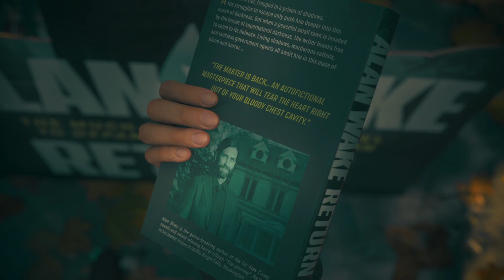Alan is Back | Alan Wake 2 walkthrough gameplay part 23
This Alan Wake 2 Walkthrough Lets Play will include the full game story in episodic videos, including Alan Wake 2's beginning to ending story narrative. Throughout the Alan Wake 2 series there will be first impressions, review, all missions, all weapons and weapon upgrades and all cutscenes for the main story.